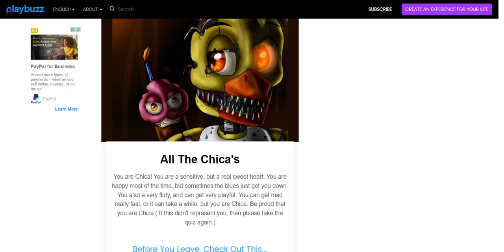What are these results on my what fnaf animatronic on my quiz on playbuzz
Uh…..